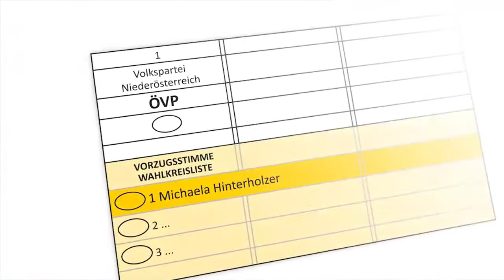Unterstützer Michaela Hinterholzer Landtagswahl 2013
Eine kleine Auswahl des Unterstützerkomitees von LAbg. Michaela Hinterholzer